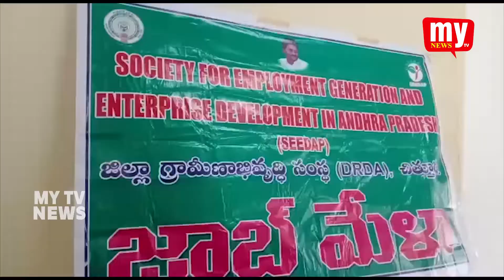చిత్తూరు జిల్లా, సిడాప్ ఆధ్వర్యంలో జాబ్ మేళా..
సిడాప్ ఆధ్వర్యంలో ఇకపై తరచు జాబ్ మేళా లను నిర్వహించనున్నట్లు జిల్లా గ్రామీణ అభివృద్ధి సంస్థ జాబ్ మేనేజర్ వినీల్ కుమార్ వెల్లడించారు.  శనివారం స్థానిక జిల్లా శిక్షణ కేంద్రంలో జాబ్ మేళా నిర్వహించారు. ఈ మేళా కు ప్రముఖ మల్టీ నేషనల్ కంపెనీలైన ఫ్లిప్కార్ట్,  రైజింగ్ స్టార్స్,  టీవీఎస్ సప్లై సొల్యూషన్స్ కంపెనీల ఆధ్వర్యంలో నిరుద్యోగ యువతకు ఇంటర్వ్యూలు నిర్వహించారు. ఈ క్రమంలో  మొత్తం 250 ఉద్యోగాలకు గాను 189 మంది నిరుద్యోగులు హాజరయ్యారు. ఈ సందర్భంగా హాజరైన ఆయా కంపెనీల ప్రతినిధులు నిరుద్యోగ యువతకు తమ కంపెనీలలోని పలు ఉద్యోగాలను కేటాయించారు. ఈ సందర్భంగా వినిల్ కుమార్ మాట్లాడుతూ ఎంపికైన నిరుద్యోగ యువతకు వారం రోజుల్లోగా నియామక ఉత్తర్వులు అందజేస్తామని స్పష్టం చేశారు. ఈ కార్యక్రమంలో పలువురు  ఉద్యోగులు సిబ్బంది పాల్గొన్నారు